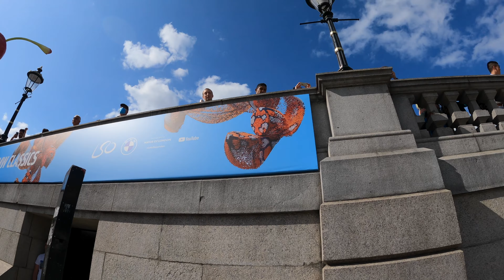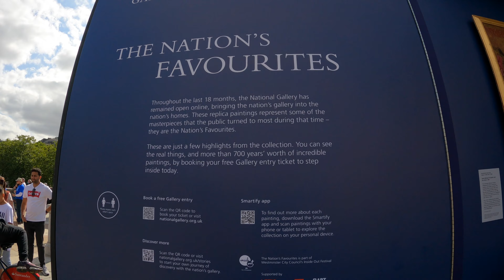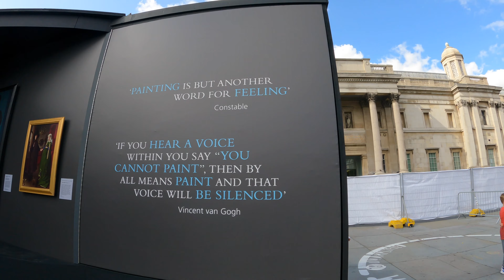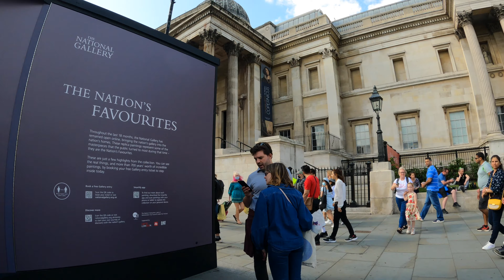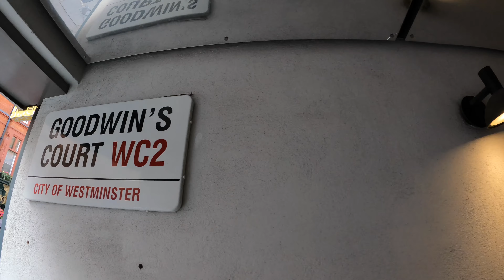London walk: Sunday of free music | Trafalgar Square to Convent Garden (August 2021). London 4K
It is a London walk from Trafalgar Square 🎵🎶 , St Martin-in-the-Fields 🎼, Goodwin's Court to Convent Garden with history bits (August 2021).

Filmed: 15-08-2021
Time: 15:23
Temperature: 23C/74F

You can see:

Trafalgar Square,

Sir Simon Rattle and the London Symphony Orchestra with young musicians from the pioneering LSO East London Academy and 14-year-old violinist Leia Zhu for the free BMW CLASSICS concert on Sunday 15 August 2021 at 6.30pm.

Sketch on the Square,
A month of free daily drop-in sessions and art activities to inspire you to have a go at creating your own masterpiece.
Nelson’s Column,
St Martin-in-the-Fields,

Free programme of live music in St Martin’s Courtyard!

Duncannon Street,
Adelaide Street,
A Conversation with Oscar Wilde,
Café in the Crypt,
Edith Cavell Memorial,
St. Martin's Place,
The National Portrait Gallery,
St Martin's Lane,
London Coliseum,
The Duke of York's Theatre,
Goodwin's Court,
Bedfordbury,
New Row,
The Round House,
King Street,
Convent Garden and
St Paul’s Church.

Walking Video,
England Walk,
London beautiful street,
London walks, London Walk 4K HDR,
London Streets,
London City Tour,
London View,
london city,
London Walking
London walk
London,
London solo walk, , London famous street,
London Streets at night,